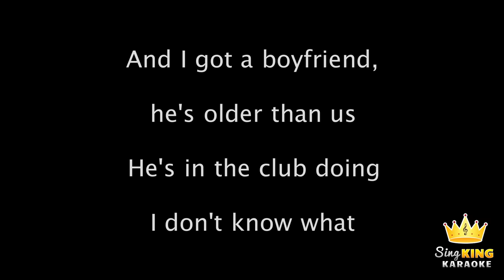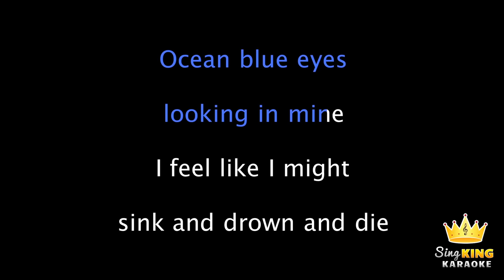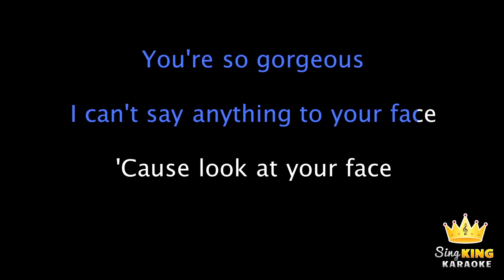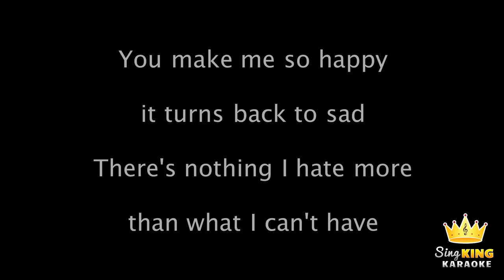Taylor Swift - Gorgeous (Karaoke Version)